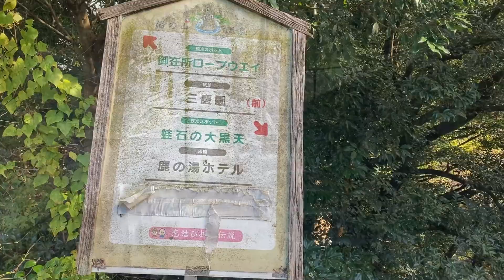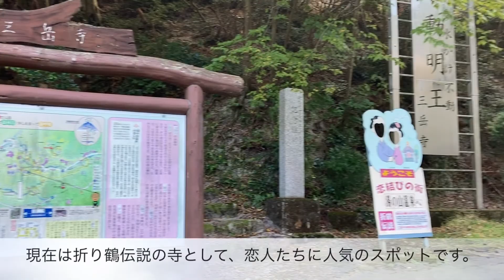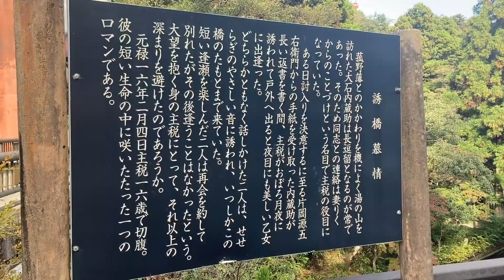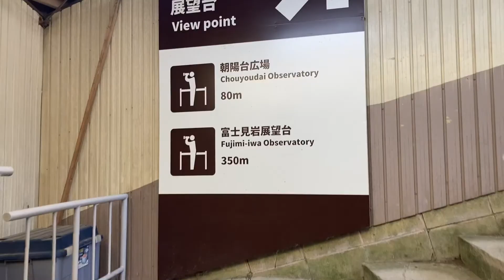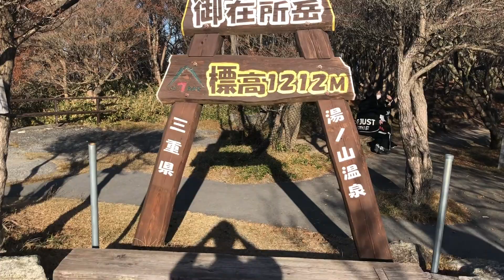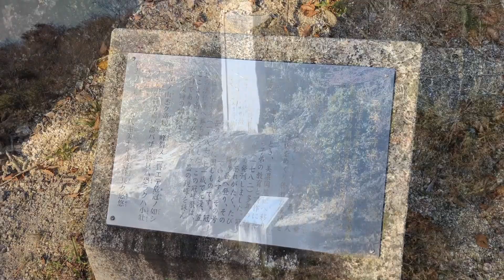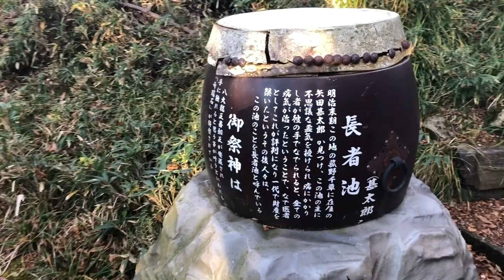#39 (湯の山温泉駅発着)恋の街・湯の山温泉と御在所岳ウォーキング【近鉄てくてくまっぷ三重19/ハイキング2021秋(東海) コース8】(21/11/7：三重県菰野町・一般向・約5km)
※このページ・チャンネルでは，東海地区の鉄道会社の主催のウォーキング大会を中心に各地を散策した記録を動画で公開しています。

【このコースの概要】
近鉄・湯の山温泉駅=(バス)=御在所ロープウェイ湯の山温泉駅〜涙橋〜大石公園〜御在所ロープウェイ湯の山温泉駅=(ロープウェイ)=御在所ロープウェイ山上公園駅〜富士見岩展望台〜カモシカ広場〜御嶽大権現〜御在所岳頂上〜御在所ロープウェイ山上公園駅

参考：
近鉄ハイキング　御在所岳・山頂ウォーク(2021秋コース8：9/18〜12/12期間コース、イベント開催日10/17）
近鉄てくてくまっぷ三重19  湯の山温泉周遊コース